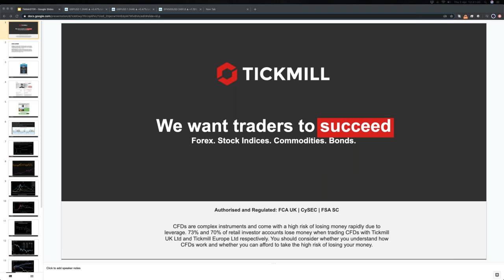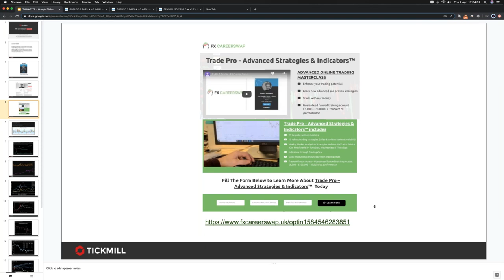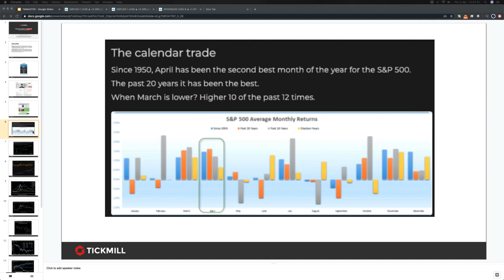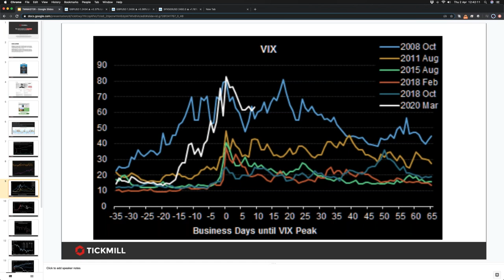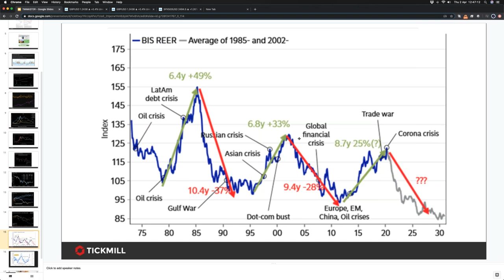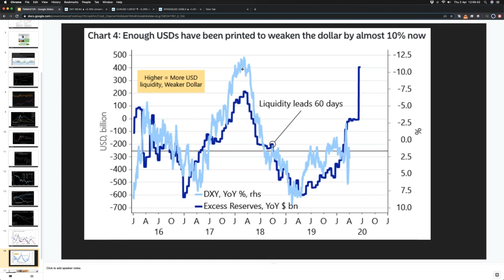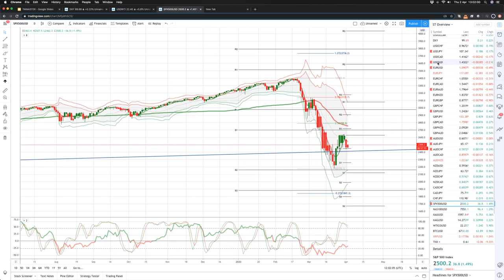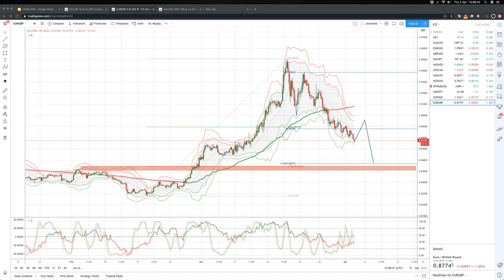Analyse the Markets with a Professional Trader (02.04.20)